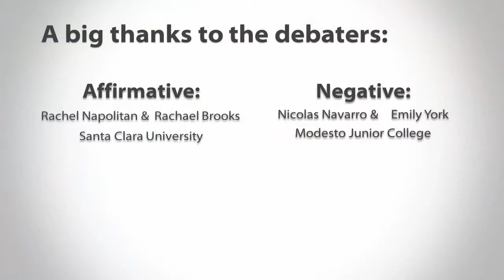Sample (Novice) NPDA Round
NCFA Spring Fling 2017 (Round 2)

"The USFG should cease all foreign aid and assistance to the state of Israel."
Affirmative: Rachel Napolitan & Rachael Brooks Santa Clara University
Negative: Nicolas Navarro & Emily York Modesto Junior College